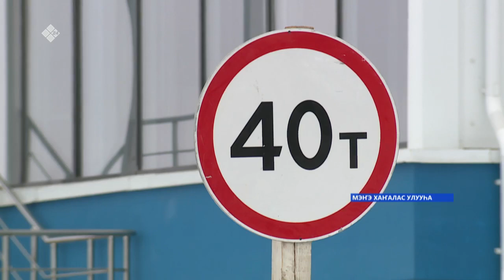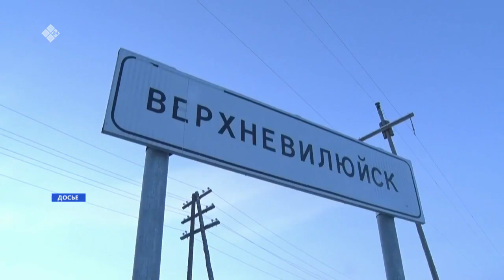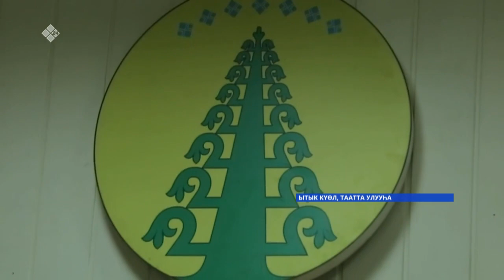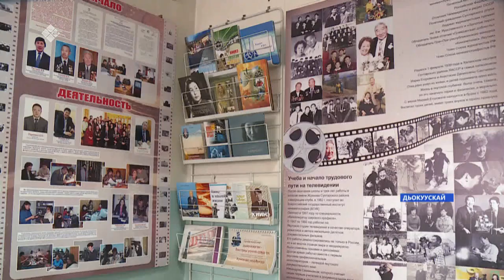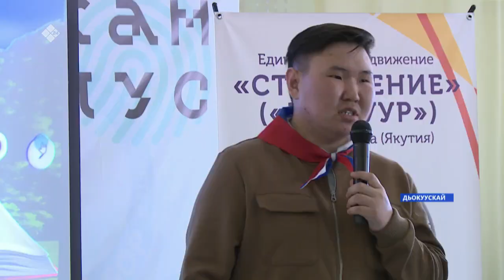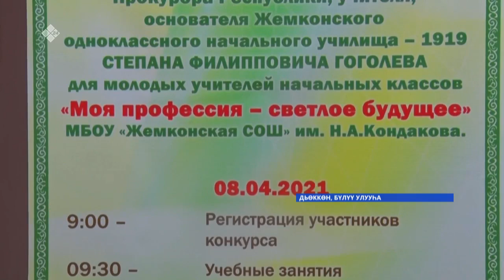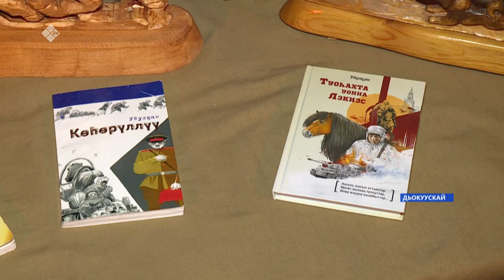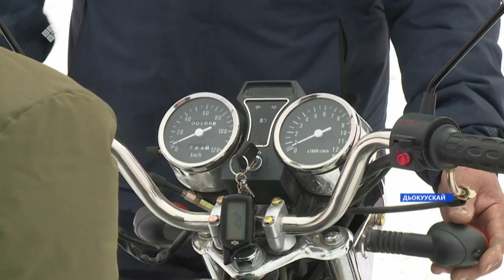«Саха сирэ» информационнай биэрии. Муус устар 09 күнэ, 20:30ч.